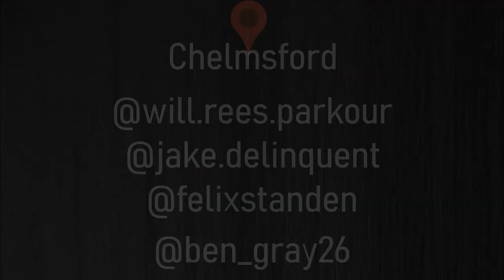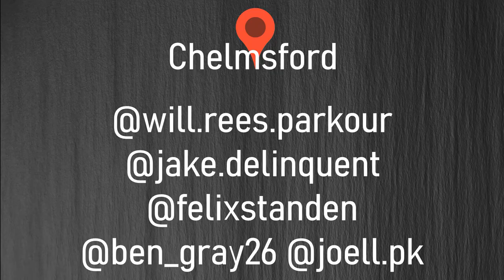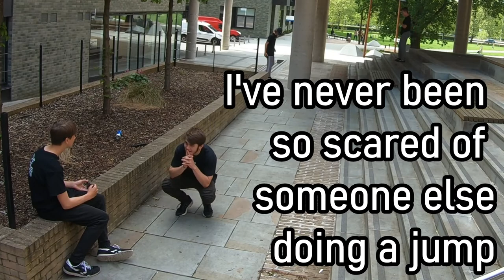Kairos level 1 - Behind the scenes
This was the behind the scenes of our parkour video 'Kairos level one'.

We all had lots of fun filming our first proper project and we hope you enjoyed seeing the process behind some of the clips.

This was a video filmed for the YouTube channel/ Parkour team: 'Kairos'. This YouTube Channel/ Parkour team was discontinued but this video, and the others like, are in the 'Kairos videos' playlist on this channel. They  are the exact same as on the old Kairos YouTube Channel. They have been re-uploaded on this YouTube Channel so they are easily accessible, in date order and all in the same place.

This video was edited by Will Rees

This video was recorded in various months of 2021 from May to August
This video was originally published on 15/09/21

Parkour Athletes in this video are:

-Will Rees, who was 16 years old when this video was recorded.

-Jake Marshall, who was 16 years old when this video was recorded.

-Ben Gray, who was 16 years old when this video was recorded.

-Henri Goddard, who was 14 years old when this video was recorded.

-Felix Standen, who was 16 years old when this video was recorded.

-Joel Norris, who was 16 years old when this video was recorded.

If you want to see what Will Rees is up to now, this is the link to his YouTube Channel:

If you want to see what Jake Marshall, Ben Gray, Henri Goddard, Felix Standen and Joel Norris are up to now, this is the link to their YouTube Channel:

If you want to see Ben Gray and Henri Goddard's old Parkour team, click this link:

If you want to see what Felix Standen is up to now, this is the link to his YouTube channel:

If you wanted to see Henri Goddard’s parkour progression before Flow Freerun, find his channel through this link: